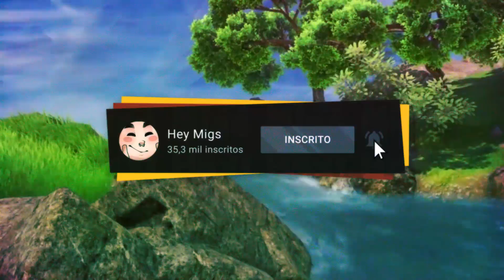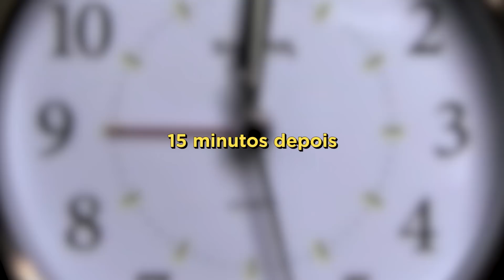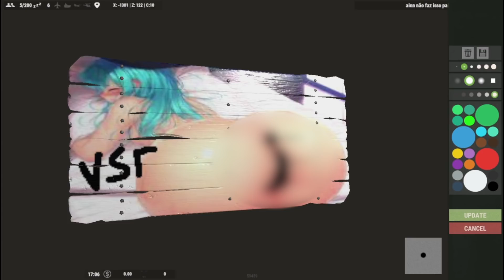A LENDA DO MENDIGO DOS MARES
No vídeo: @Scottonauta @TocadoFoxy @TibbaMusic @GEMAPLYS @Bife @Vitinho_vl

Redes sociaveis 🌐👇👇👇👇👇

Quer fazer parte do nosso Discord? 📞 Link na comunidade do canal!

Twitter 🐦@Weemigs

Instagram 📷 @Weemig

TAMO JUNTO!